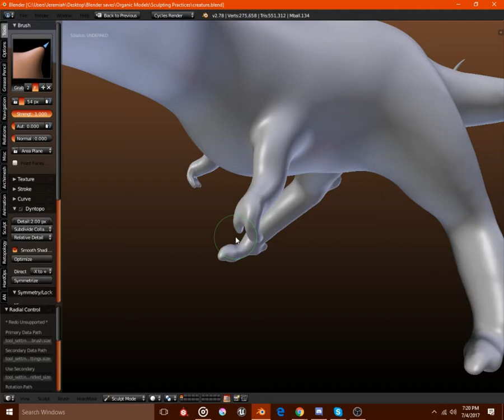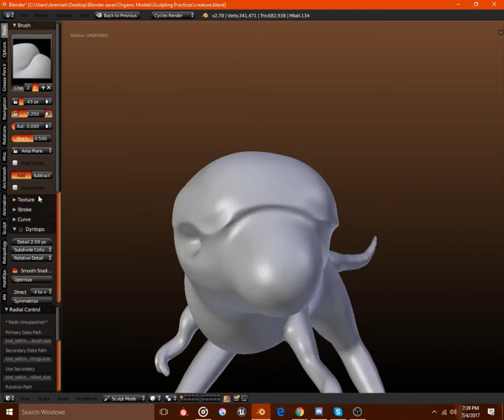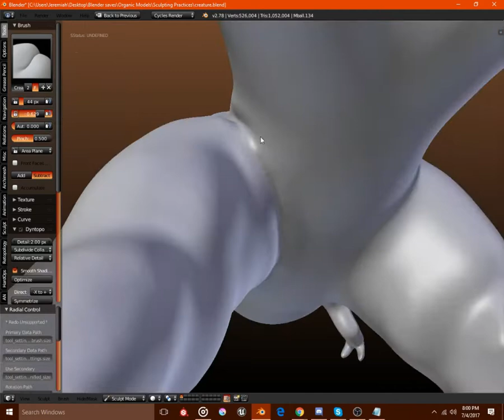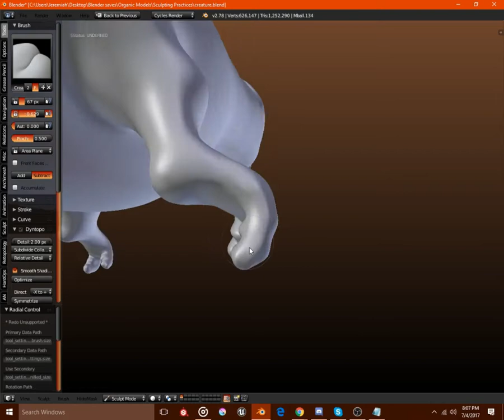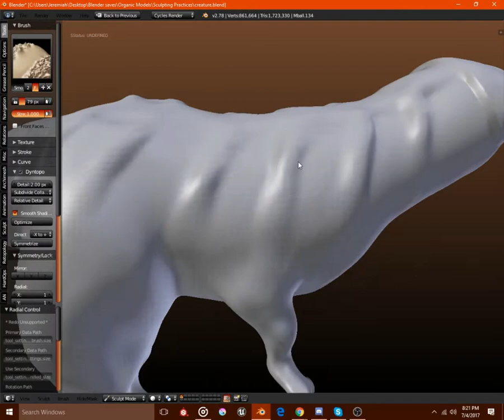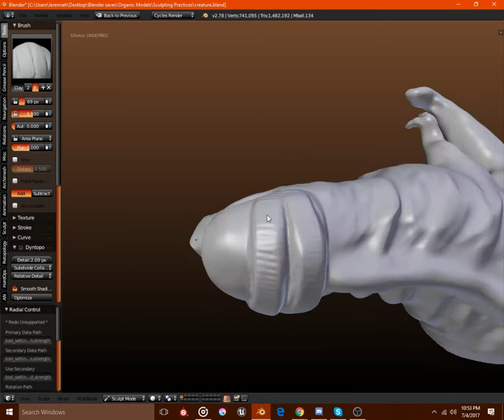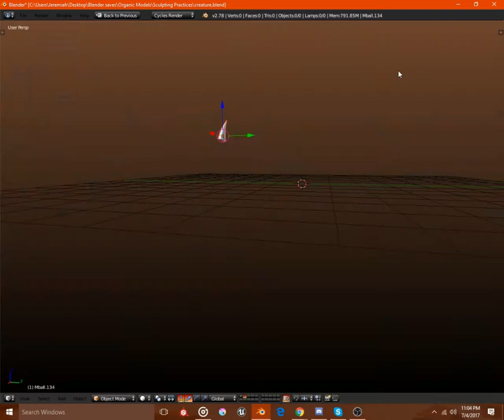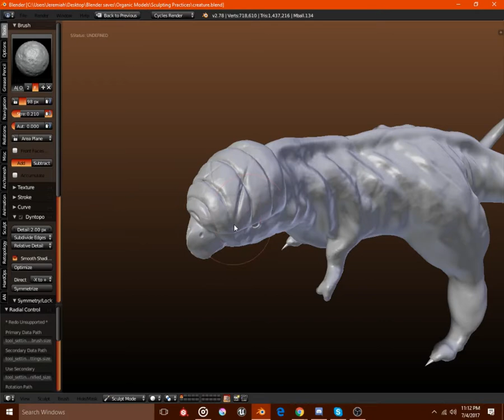Daily Sculpt #5-Plains Runner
Day #5 of my daily sculpts!

Day #5 sculpt-